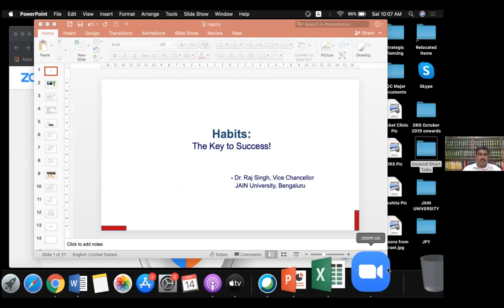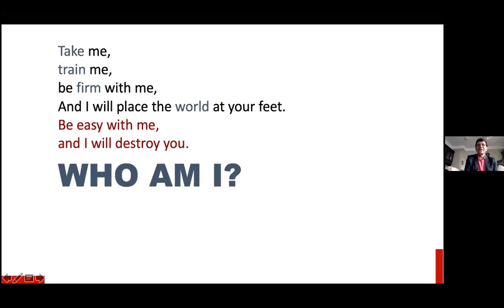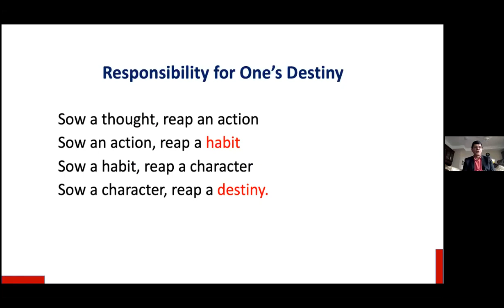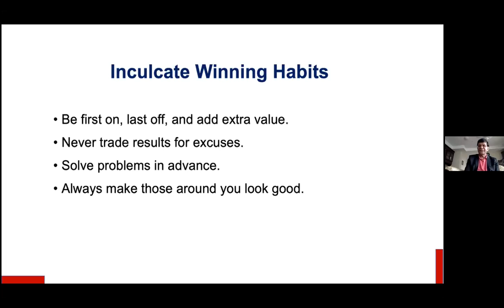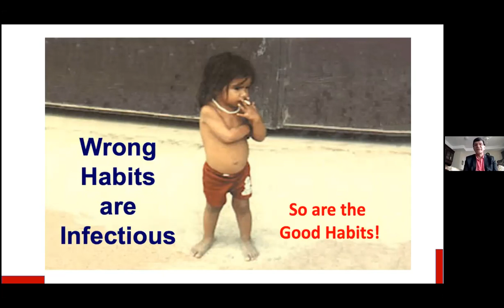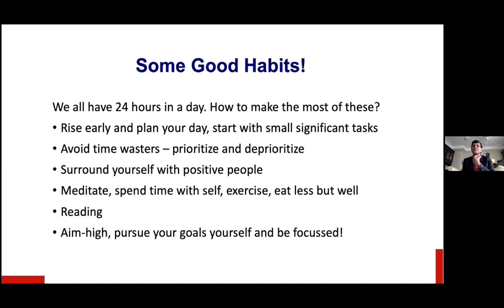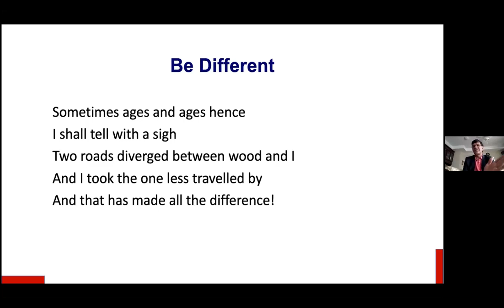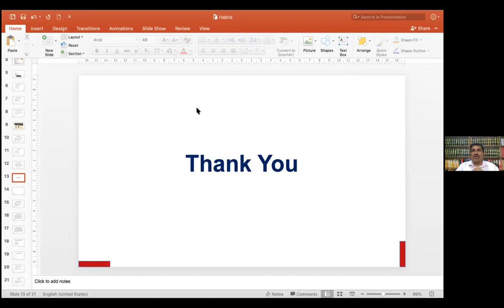Habits :The Key to Success | DR RAJ SINGH Vice Chancellor, Jain Deemed University and Tedx Speaker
Esteemed Speaker
Prof (Dr.) Raj Singh Vice Chancellor, Jain Deemed University
 Tedx Speaker